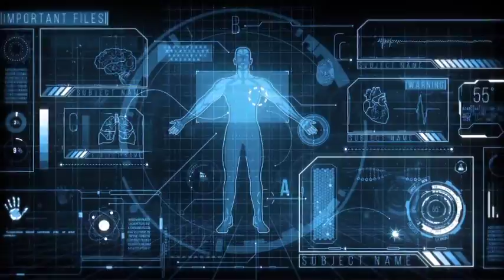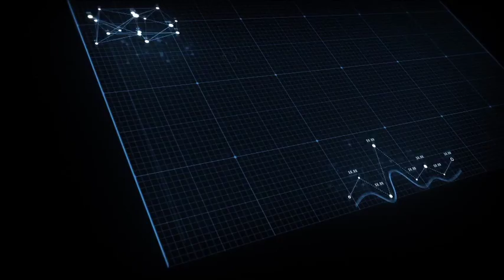HUD UI Pack 300 | After Effects template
Created: 20 February 18
Files Included: After Effects Project Files
Category: (elements)

Description: HUD UI Pack 300+ More than 300 animated interface and HUD elements 8 Full HD HUD Panels No plug-ins required After Effects CS5 or above 100% After Effects No pre-renders Resizable  Editable Shape layers Universalized for All AE Languages Preview project included Tutorial PDF included Font Bebas avaible Music track is available here: If you have any questions - please, contact me via my personal page. More projects here:...